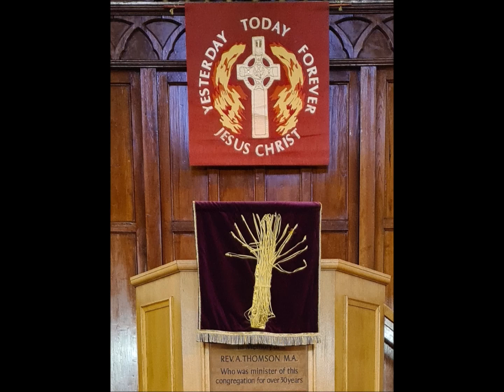Harvest - We Plough the fields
Some images in and around Bellshill Central Parish Church as we look towards Harvest.
We see images of our Harvest displays, some images of growth and creation in our stained glass windows all accompanied by that rousing Harvest hymn "We plough the fields and scatter"